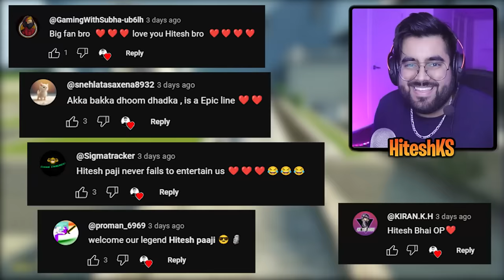😂 SAVE SPIKE from SKIBIDI | Tom & Jerry Multiplayer Part 4 😂 | Hitesh KS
Hitesh KS Hindi Gaming Presents Tom And Jerry Part 4 Spike Rescue Mission from SKIBIDI toilets with  @ProShotGaming  as TOM and  @MHKYT  as SPIKE HINDI FUNNY GAMEPLAY.